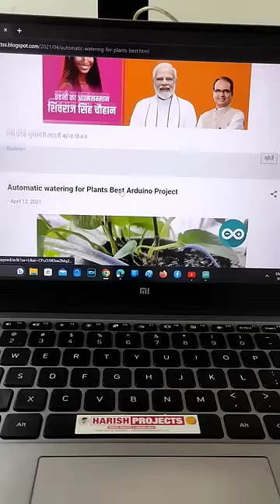Diy Automatic water pump | गजब का हैं 😎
1. JLCPCB 1-20 Layer PCB from $2, Flex PCB from $25, Sign up to Get $54 Coupons
 3D Printing service and PCB Assembly are a rock-bottom price too

2. Buy Electronic Materials & Projects kit at lowest price "Harish Projects official Website"